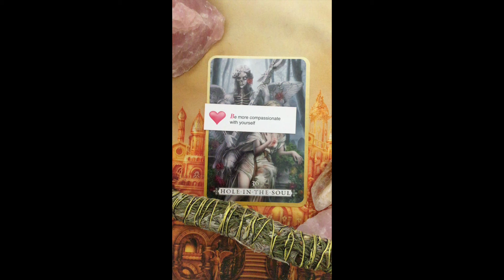Oracle Message ~ Saturday 16 January, 2021